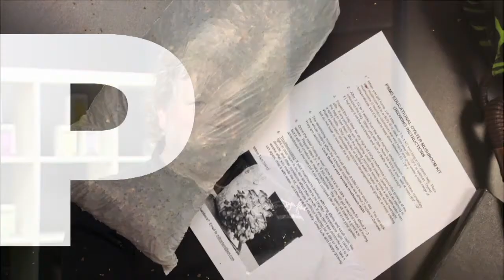tom douglas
Renowned local chef Tom Douglas interviews himself about his favorite spice (girl), what law he would pass if he became Mayor of Seattle, and what food he has never cooked with and never will.